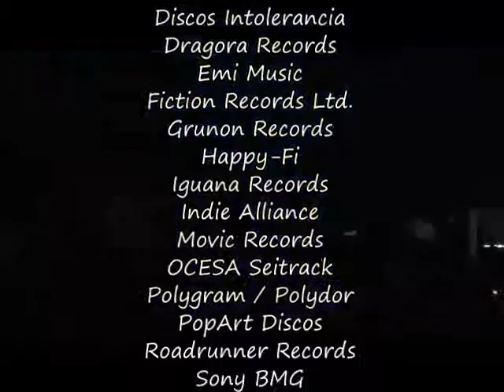IztaFest Puebla 2015 - Odisseo (Edo. de México)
La banda originaria de Ecatepec en el Estado de México, Odisseo, se presentó en la primera edición del IztaFest Puebla 2015 el pasado 14 de noviembre.
Esto fue un poco de lo presentado ante el público poblano.